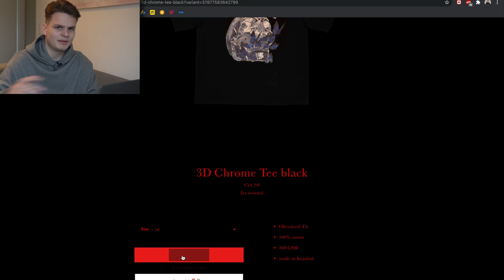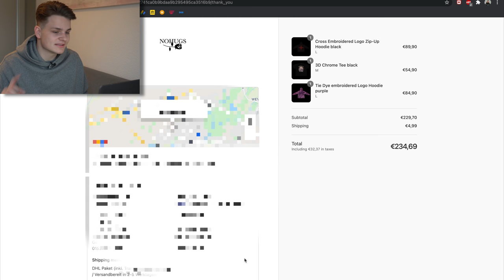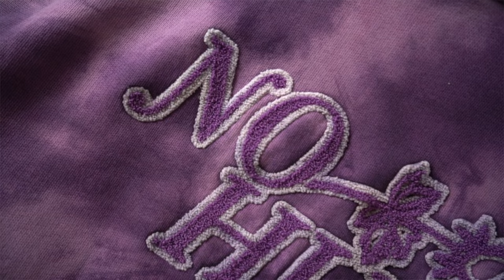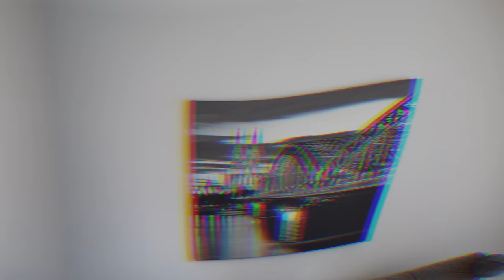Nohugs Livecop + Unboxing (Komplett überrascht😱) |Jan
Wenn euch das Video gefallen hat, dann zeigt es mir doch mit einem Like oder einem Abo😊